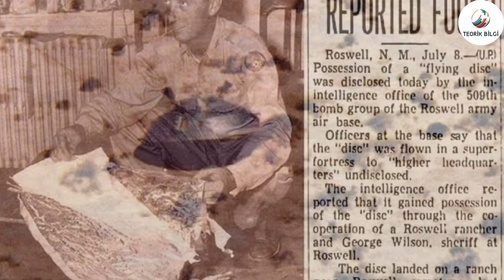Uzaylılar Nerede yaşıyor ? Gök Yüzünde Gizemli Cisimlerin olduğu doğrumu ?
Gizemli gök cisimleri ve uzaylılarla ilgili sorularınızı cevaplamak için hazırladığımız bu video, gökyüzündeki esrarengiz olayları ve potansiyel uzaylı aktivitelerini araştırıyor. Uzayın derinliklerinde neler olup bittiğini keşfedin, gizemli cisimlere dair ilginç bilgileri öğrenin. Uzayın sırlarını çözmeye hazır mısınız?

DİĞER VİDOLARIMIZ